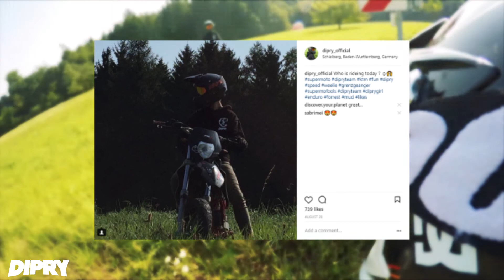Dipry - my year 2017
Its been a crazy year for me . From working on several music videos to riding with our Supermotos and Enduros , and 2018 will be even better.

                   Jez Dior - Candles
                   Coasts - Oceans (Young Bombs Remix)